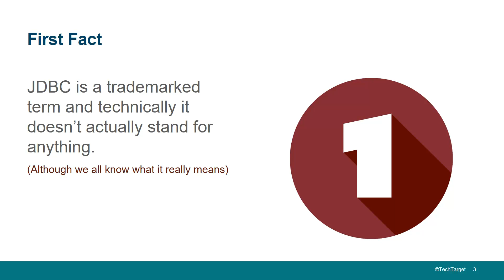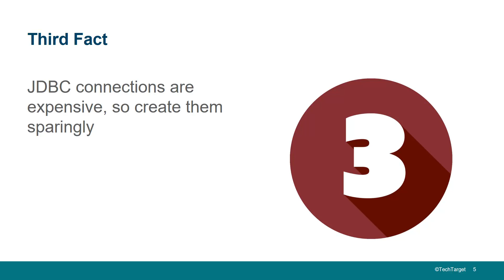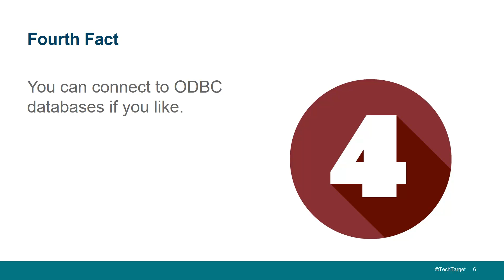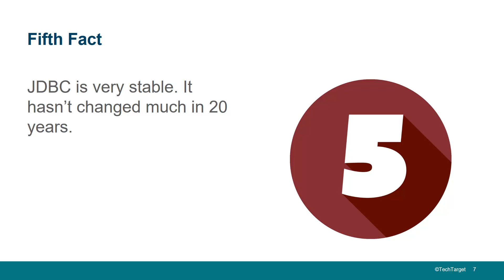Five things you didn't know about JDBC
Here are some interesting facts about JDBC that many new Java developers don't know. Get up to speed. Learn more about JDBC in Java right now.